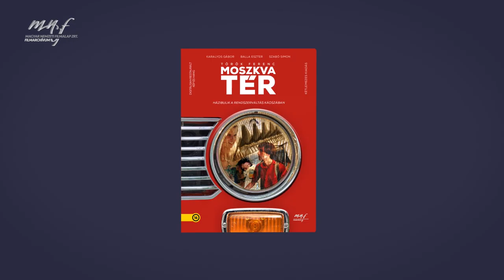MOSZKVA TÉR - DVD ajánló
Budapest, Moszkva tér, 1989. április 27. Az ország változások, a 18 éves Petya pedig az érettségi előtt áll. Az 1945 utáni történelemtételeket eltörölték. Indul a nagybetűs élet, és egy ország is új életet kezd. Török Ferenc érettségiző hősei nem reménytelen, a történelemnek kiszolgáltatott alakok, a sors nem nyomja úgy őket, mint számos korábbi magyar film szereplőit. Ironikusak és játékosak – és sorsuk akár jót is tartogathat nekik. A Moszkva tér a 2001-es Magyar Filmszemlén elnyerte a legjobb elsőfilmnek járó díjat, egy filmes nemzedékváltás emblematikus filmje lett frissessége, pátoszmentessége, részben dokumentarista, részben klipes képi megoldásai miatt, és valami alapvetőt mondott a rendszerváltásról, annak megfoghatatlanságáról, terhéről és könnyűségéről.

Rendező: Török Ferenc
Forgatókönyvíró: Török Ferenc
Operatőr: Garas Dániel
Zene: Temesvári Balázs
Szereplők: Karalyos Gábor, Pápai Erzsi, Balla Eszter, Csatlós Vilmos, Szabó Simon, Jávor Bence